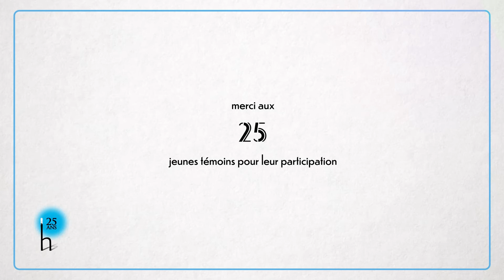25 ans des RVH - Épisode 21 : Laetitia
En octobre, Blois donne rendez-vous à l'histoire.

À l'occasion des 25 ans du festival, nous avons demandé à 25 jeunes de 25 ans de partager leur expérience du festival et leur point de vue sur l'histoire.